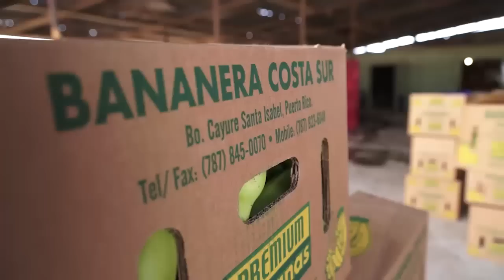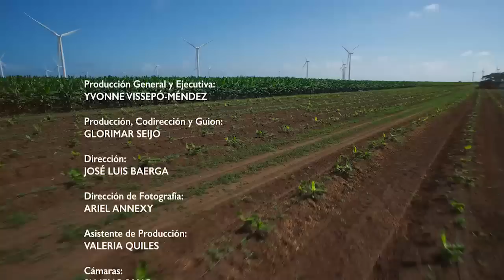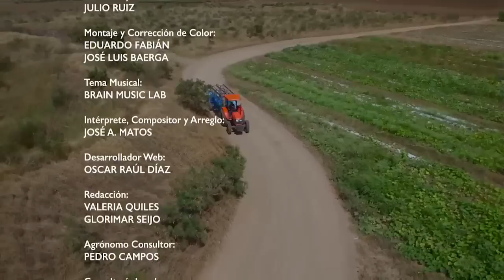Del Campo a la Mesa – Siembra bananas y pimiento cubanelle de alta calidad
Entérate de todo lo que debes saber para sembrar pimiento cubanelle en ambiente controlado. También la información necesaria para cultivar bananas en campo abierto.

Santa Isabel, tierra atesorada. Los llanos de este pueblo costero se conocen por su terreno fértil y la variedad de productos agrícolas. En esta edición te invitamos a conocer la agricultura en ambiente controlado, cómo este sistema ayuda a controlar las plagas, la temperatura y el agua. Conocerás cada cuántos días tiene cosecha la planta del pimiento cubanelle y por cuántos meses. Su sabor es excelente para el sofrito, por eso tiene gran demanda en la cocina cacera y en restaurantes. Con otro agricultor aprenderás sobre la siembra y producción de la banana, que en Puerto Rico se le llama guineo. Conocerás las etapas de esta planta tropical, la razón para retirarle los hijos, la práctica de amarrarlas y el inventario para la cosecha. Encontrarás toda la información necesaria para sembrar plantas de banana en tu huerto o a gran escala.